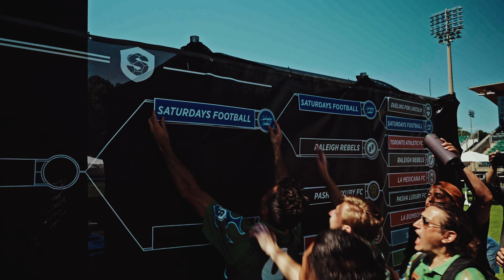THE FULL TST 2024 RECAP!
We present to you...

What! A! Tournament!

TST 2024 Champion: La Bombonera

TST's Inaugural Women's Champion: US Women

TST is the World Championship of 7v7 Soccer. 48 team men's tournament. 8 team women's tournament. Two $1 million champions.

Follow TST on social